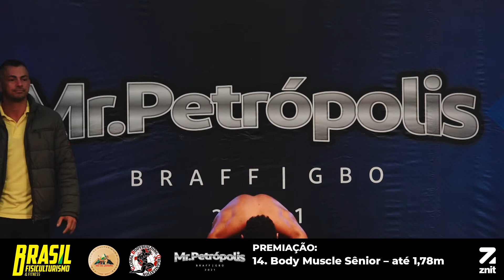Mr. Petrópolis 2021 - 14. Body Muscle Sênior – até 1,78m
Transmissão ao Vivo do Campeonato Mr. Petrópolis BRAFF, realizado no dia 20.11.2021, na Casa de Portugal em Petrópolis.